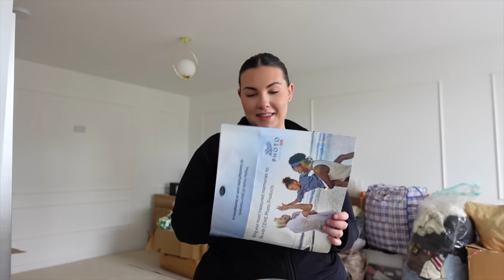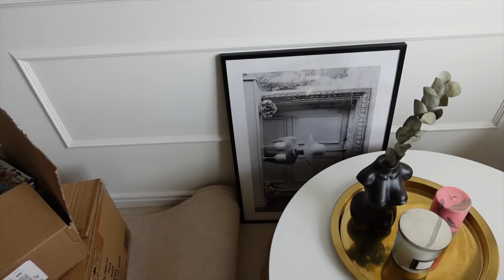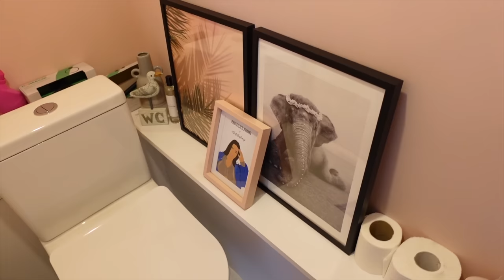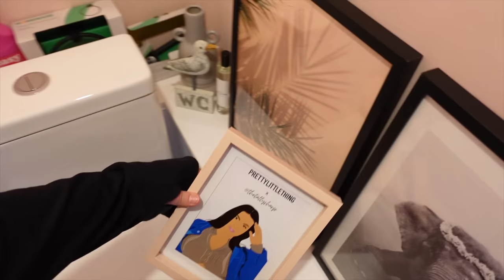MOVING INTO MY FLAT *finally* unpack with me & reno updates!!!